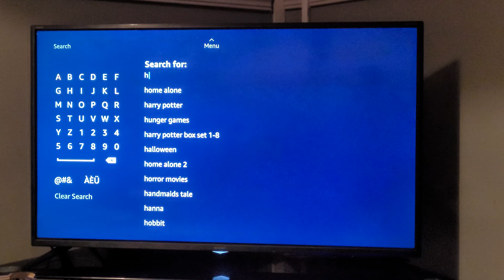WHERE HALLOWEEN KILLS EXTENDED CUT!!!??